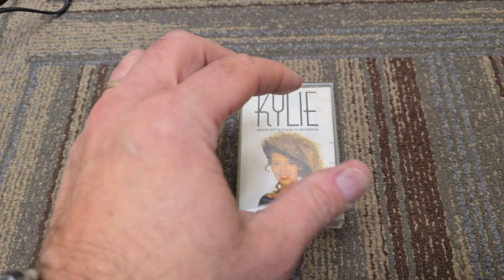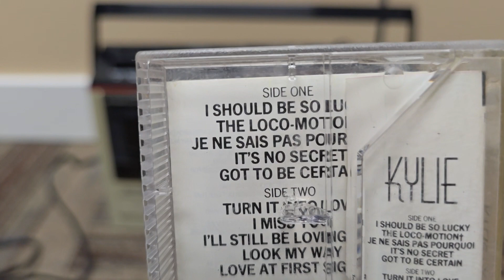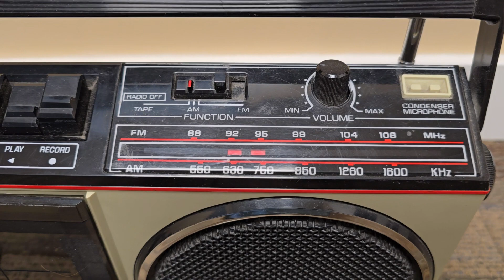"Turn it into Love" - Kylie Minogue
From her 1988 album, "Kylie."

AM / FM Radio Cassette Recorder: General Electric Model No. 3-5244A, manufactured in 1985.